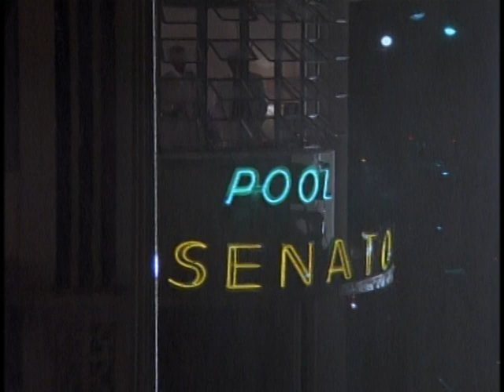Jan Hammer's "rain" music from Miami Vice episode "Milk Run"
A brief scene from the Miami Vice episode "Milk Run", featuring some memorable music by Jan Hammer.  I've always loved this scene from the episode.